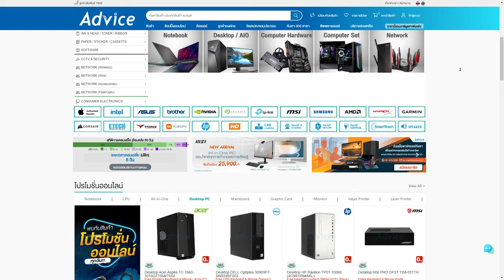Call of Duty : Warzone มาแล้วก็ยิงไปยับๆ 23 ตัว | Call of Duty : Warzone 2.0